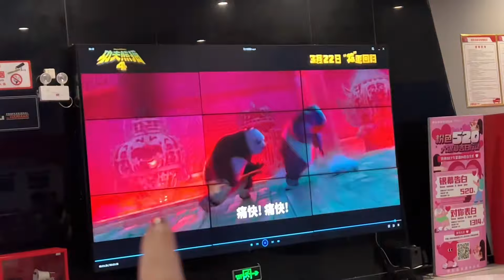小艾妈妈说周末去看电影，做作业可以事半功倍？果然还捡个手机！